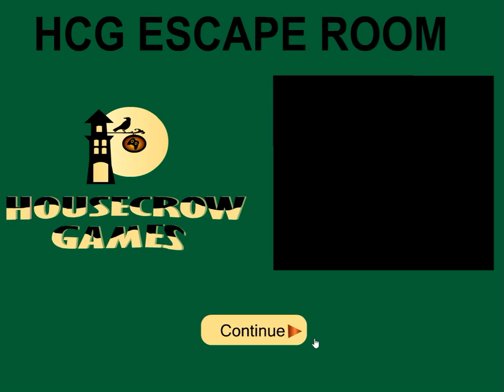[HouseCrowGames] HCG Escape Room Walkthrough